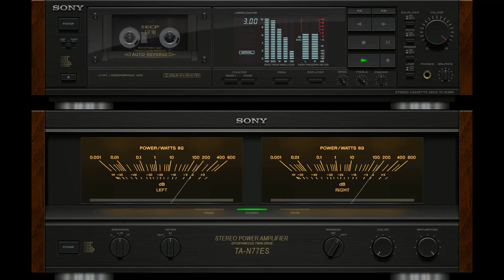Gigliola Cinquetti - Non Ho L'eta Per Amarti (1964)